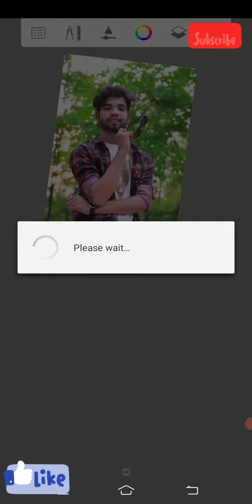Snapseed best photo eited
Best photo eited video